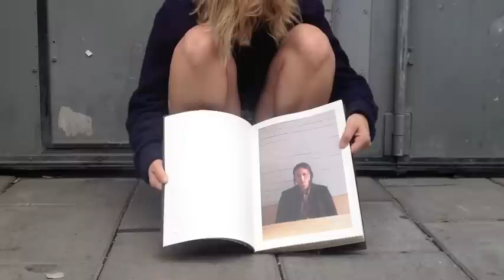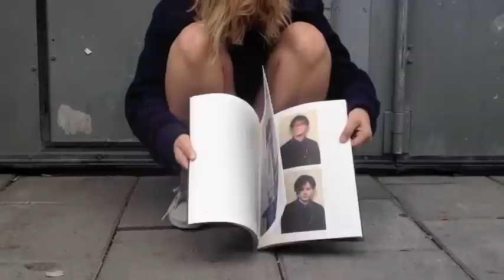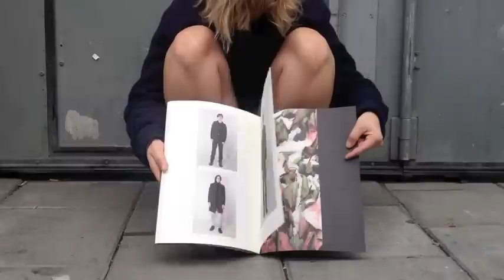CARMINE TONIC by Our Legacy - Autumn/Winter 2012 Look Book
Our Legacy
CARMINE TONIC
Autumn/Winter 2012 Look Book

Softcover (bound in linen thread w/ silver foiled cut)
230 x 330mm (9 x 13 inches)
72 pages, color offset

First Edition of 500 copies

Photographer: Takashi Homma
Creative Director: Cristopher Nying
Art Director: Tony Cederteg
Stylist: Linda Berlin
Assistant: Johannes Wieser

Printed in Stockholm, Sweden